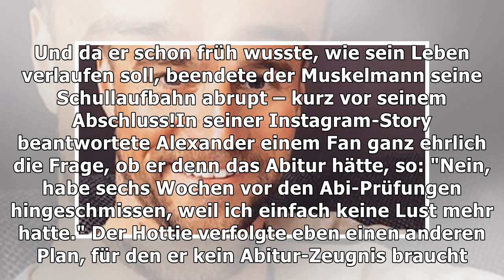Gewusst? Bachelorette-Alex schmiss Schule kurz vorm Abitur